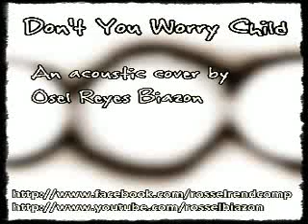Don't You Worry Child - Rossel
Hi! This is my acoustic cover for the song "Don't You Worry Child" by Swedish House Mafia,Ü 'ope you like it! Ü

God Bless! Ü